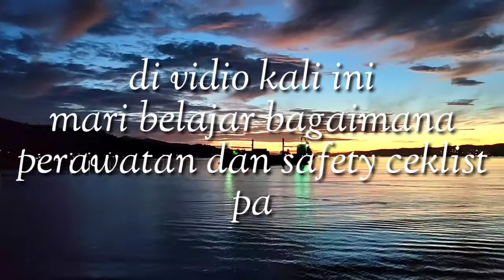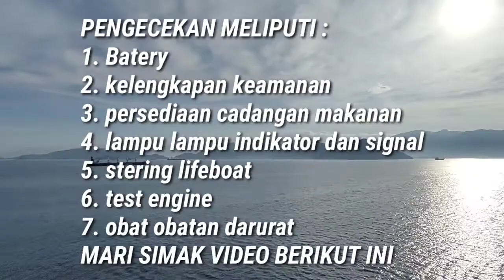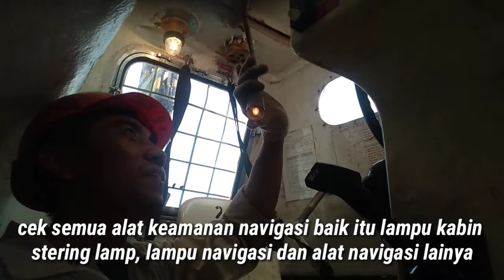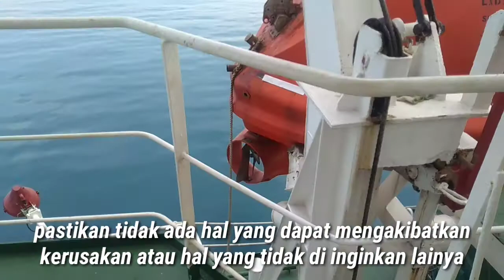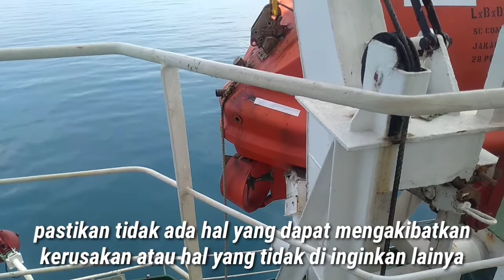Saturday Routine maintenance and safety check LifeBoat